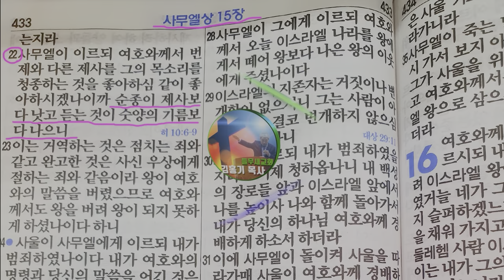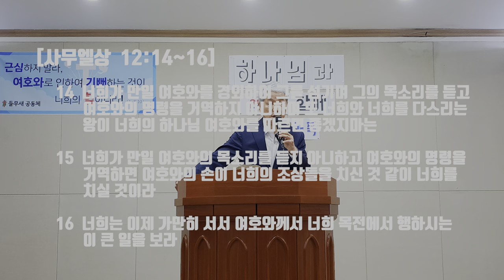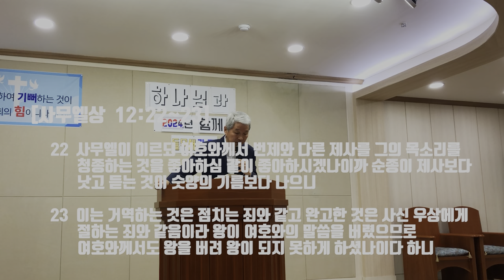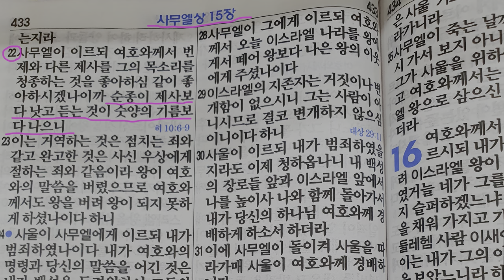사울의 멸망과 제사보다 순종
사무엘상 5장을 중심으로 사울의 멸망의 원인을 찾아보고 '제사보다 순종이  낫다'는 말씀을 완벽하게 실천하신 예수의 거룩한 발자취를 고찰하는 들무새교회 김홍기목사 말씀선포 및 성경 은혜나눔 영상입니다.

시청과 구독에 깊은 감사 올립니다 !